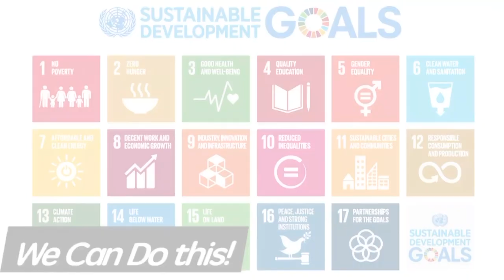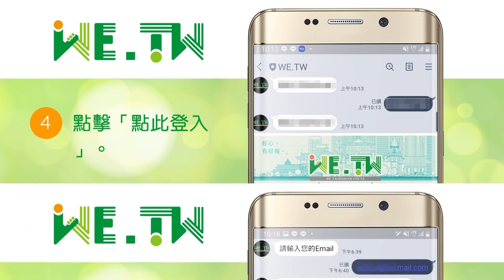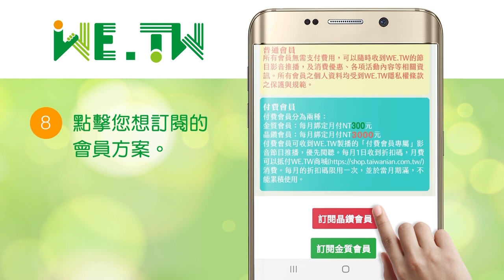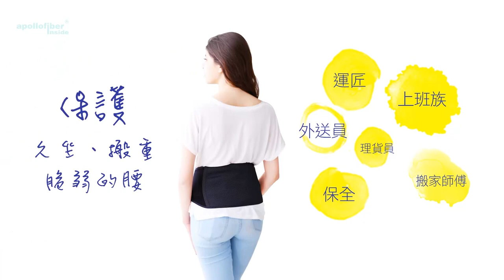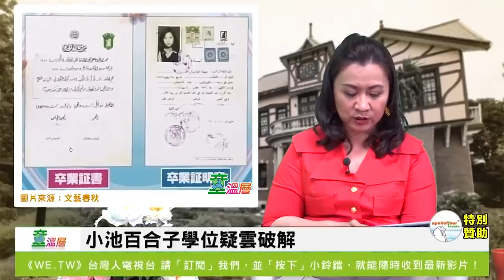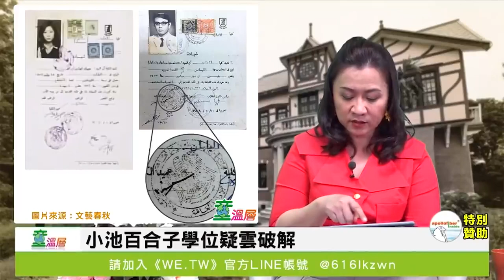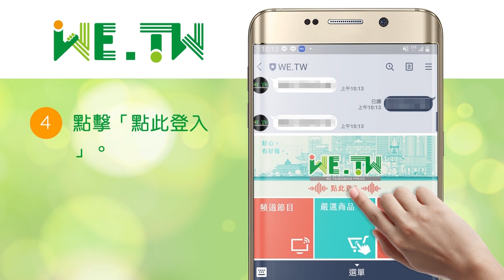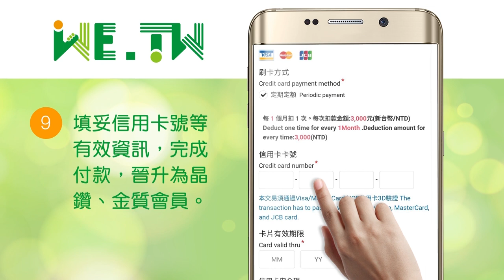2020.09.20｜日本也有論文門!小池百合子與蔡英文的相似之處｜童溫層精選版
日本東京都知事小池百合子也被爆論文有造假嫌疑!本集盤點小池劇場與蔡英文論文門的相似之處，看看蔡英文的「海外知己」！

WE.TW在LINE官方帳號登場囉！
我們將會提供許多好康資訊給大家，請利用下方連結，將我們的帳號加入好友來接收優惠資訊：

📋 《WE.TW》頻道會員！➔加入《WE.TW》頻道Line官方帳號會員，接收最新會員影音服務與課程、商品選購。
✦付費會員：付費會員可收到ＷE.TW製播的「付費會員專屬」影音節目推播，優先閱聽。

【贊助捐款】
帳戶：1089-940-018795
戶名：智慧行動傳播科技股份有限公司
銀行：808玉山銀行 新湖分行